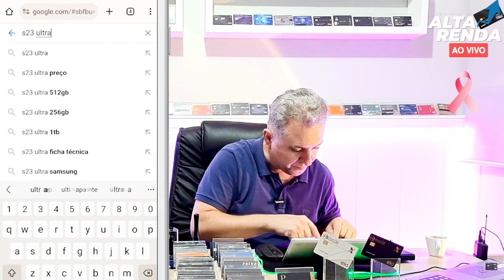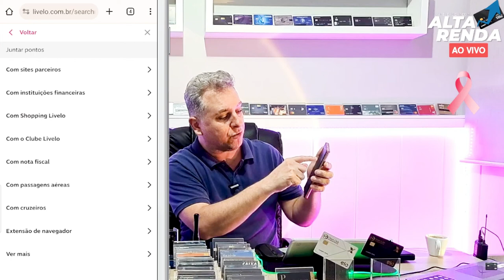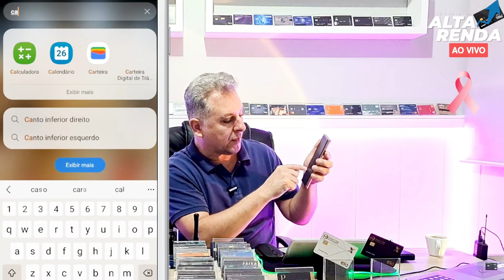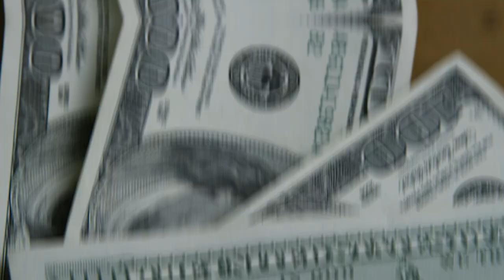💳BLACK FRIDAY CHEGANDO E OS GOLPES TAMBÉM! SIGA ESTAS DICAS PARA NÃO CAIR E PROTEGER SEU CARTÃO.